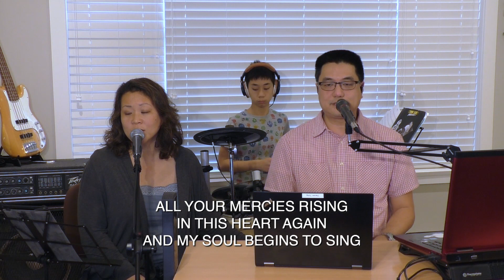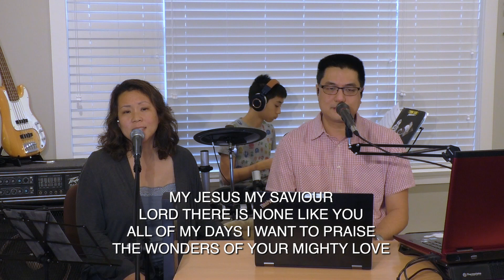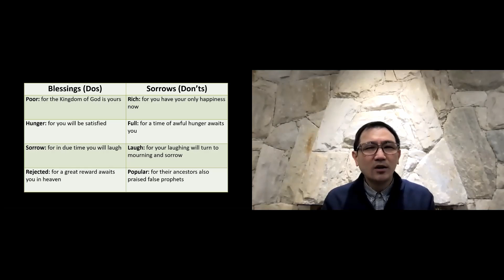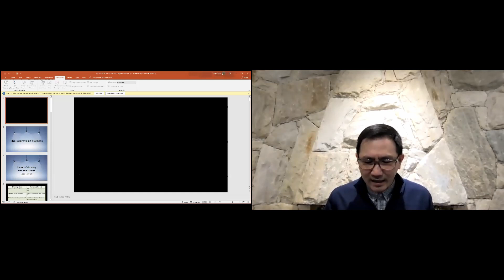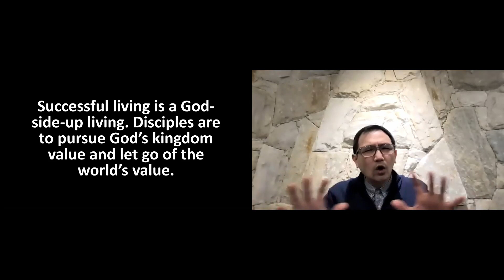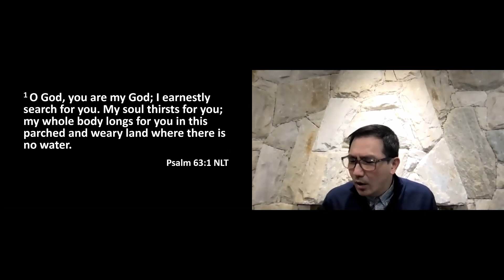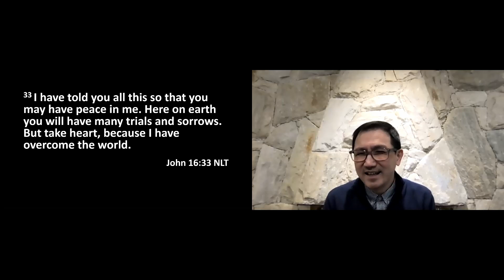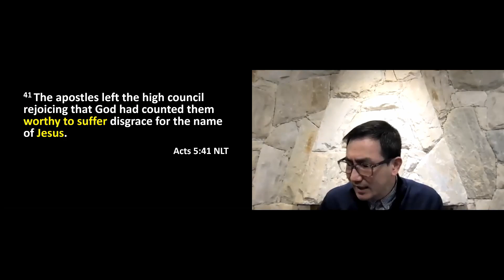2021.02.28 - Live Streamed - Successful Living Dos and Don'ts - Ps Rex Ng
The Secrets of Success